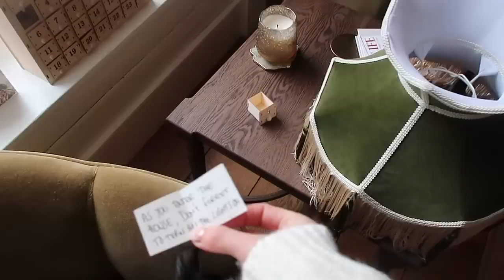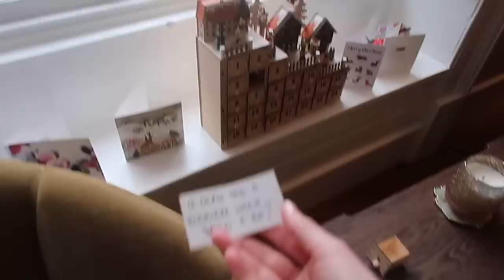MY EARLY CHRISTMAS GIFTS FROM CHARLIE + THE BUILDERS ARE BACK! // Vlogmas Day 8 // Fashion Mumblr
❆❆ COMPETITION DETAILS ❆❆

For the 12 days of Vlogmas, I have a wonderful range of goodies to give away as a huge THANK YOU for your support this year. Leave me a comment to let me know how you've shared the videos and for bonus points, look out for Phinella the Pheasant! Share the moment you spot her on your IG stories with FindingPhinella - open internationally! Good luck! xo

❅ My Camera Equipment Etc
❅ Vlogmas Intro created by the Charnwood team
❅ Vlogmas Outro designed by @illustrationsbyher.co